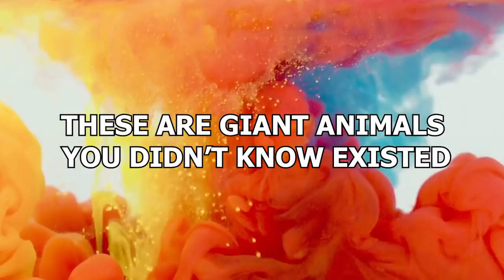15 Giant Animals You Didn't Know Existed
Some animals are big. Some are VERY big. You’ve heard of most of them, but did you know there are some huge animals you haven’t heard of? That may sound crazy. If an animal is big, how can it avoid detection? But it’s true. These are giant animals you didn’t know existed!